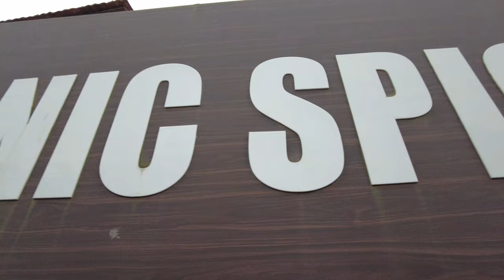Explore Cochin: The Vibrant Heart of Kerala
Kochi (also known as Cochin) is a city in southwest India's coastal Kerala state. It has been a port since 1341 when a flood carved out its harbor and opened it to Arab, Chinese and European merchants. Sites reflecting those influences include Fort Kochi, a settlement with tiled colonial bungalows and diverse houses of worship. Cantilevered Chinese fishing nets, typical of Kochi, have been in use for centuries.
People have so many questions about Kochi, like -
What is Kochi famous for? Is Kochi a rich city? Is Kochi a good city? I just tried to find out during my Kochi trip.
Kochi Best Time to visit.
Kochi biennale
Kochi to Bangalore road trip
kochikame in hindi full episode hungama
Kochi shorts
Kochi wonderia
Kochi
Kochi tourist places

Thanking you with love❤️ and respect🙏
set2go. .